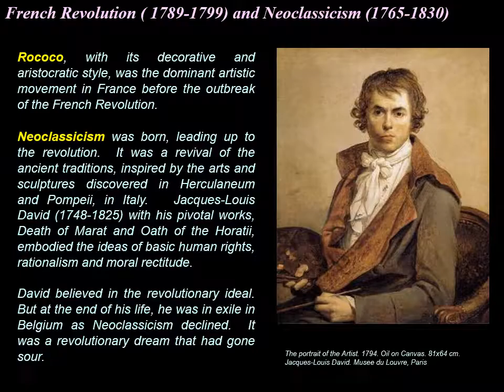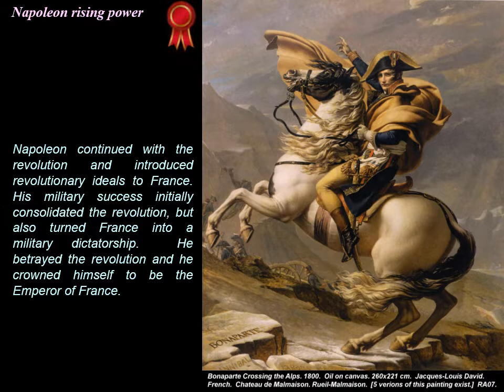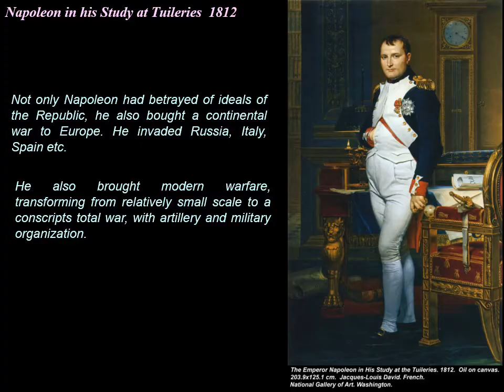Jacques-Louis David 4.0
Jacques Louis David (1749—1825) was a very important painter during the late 18C and the early 19C painting. He was the master of Neo-classicism and later Romanticism.  At time he was somewhat artistic Czar of the time. Neoclassicism was a ‘modernising’ artistic movement of the time after the decline of the aristocratic art of Rococo.  In 1782 he became an Academician and in 1784 he returned to Rome to paint the Oath of the Horati (1785), an important painting in the history of painting.  It was more like the underground art of its days.  During the French Revolution, he became a Deputy and involved with the politics of the day.  Many well-known painters of the early 19C were his pupils, including Gerard & Ingres. As a painter, his portraits were supreme.  Due to the changing politics of France, he imposed self-exile and cut off from the main stream of Romanticism in France.